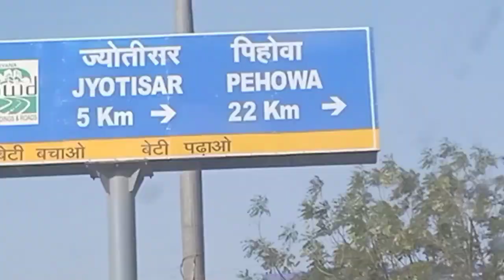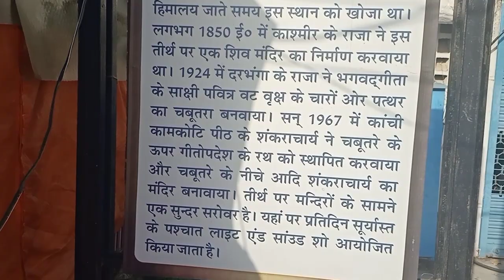वो स्थान जहां कृष्ण जी ने गीता जी बोली।char ram ke vlog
इसी पेड़ के नीचे श्री कृष्ण जी ने गीता जी बोली।कुरुक्षेत्र